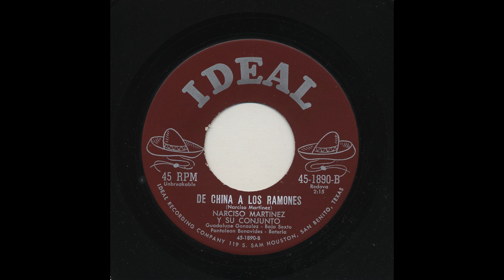Narciso Martínez - De China A Los Ramones - Ideal 1890-b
Title: De China A Los Ramones
Artist: Narciso Martínez
Accompaniment: Y Su Conjunto
Record Label: Ideal
Catalog Number: 1890-b
Recording Format: 45

View more information about this and other recordings at the University of California at Los Angeles' Frontera